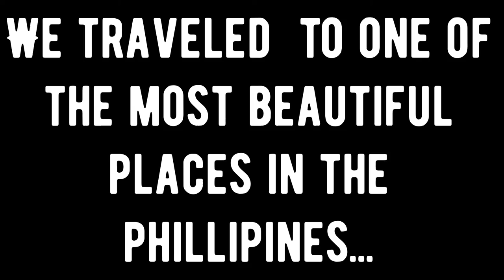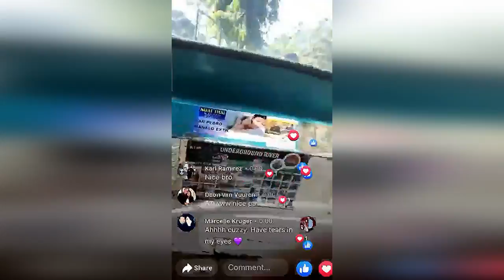Back Packing In Palawan Philippines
"Embark on a journey with us as we take a trip to the breathtaking island of Palawan. After two long years, I was finally able to reunite with my beloved daughter Deena Rose in the city of Manila. To make the most of our time together, we decided to take her on a memorable vacation to the stunning location of Port Barton. Our good friend Abdul graciously welcomed us to stay at his place. Palawan, known for its picturesque white sand beaches, crystal clear waters, and awe-inspiring limestone rock formations, holds a special place in my heart and I am thrilled to share my road trip experiences with you.